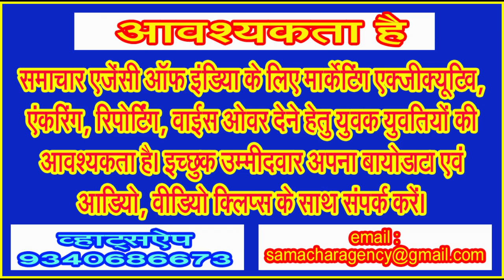29 सितंबर से 14 अक्टूबर को बैनगंगा के लखनवाड़ा घाट पर पितरों को जल देकर किया उत्तराधिकारियों ने तृप्त